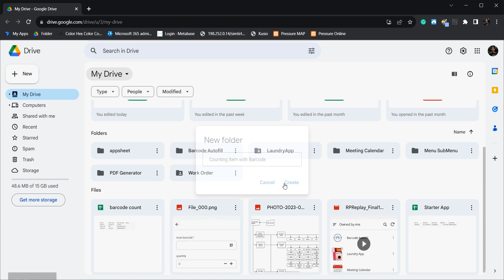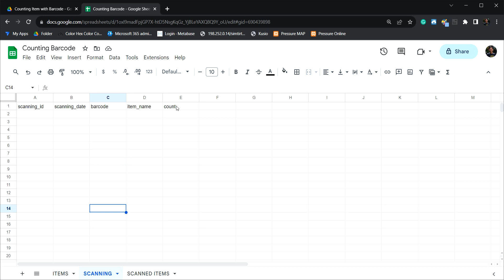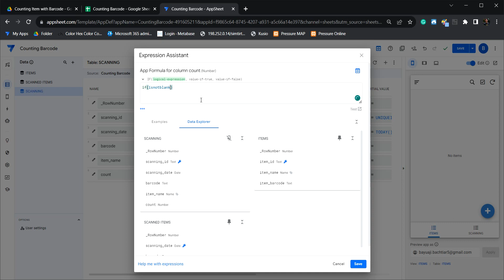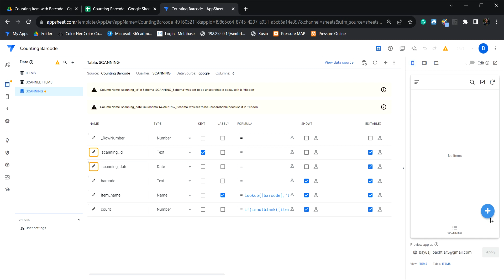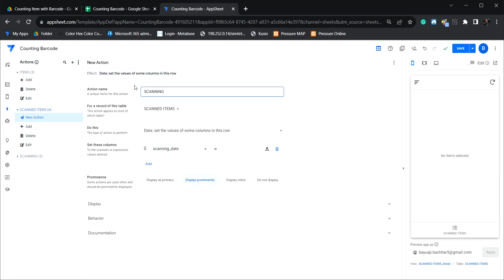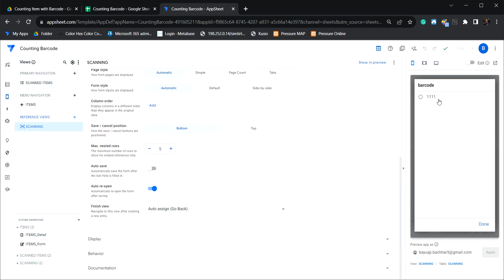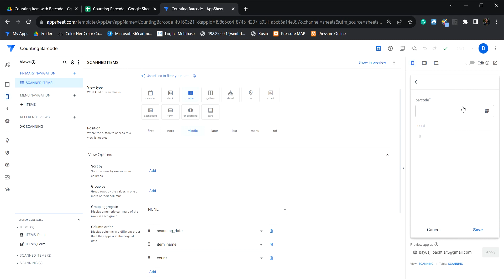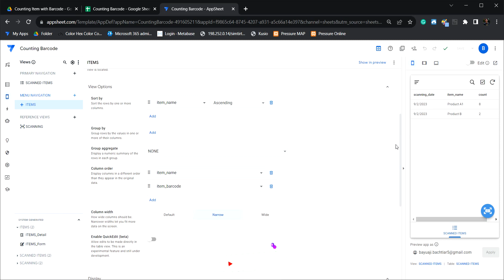Appsheet Tutorial - Counting Items using Barcode scanner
with some tricks using GSheets formula, we can count item based on how many we scanning the items,

Formula for counting items in Sheet Scanned Items
=UNIQUE(SCANNING!B2:D1000) in A2
and
=IF(A2="","",SUMIFS(SCANNING!E:E,SCANNING!C:C,B2,SCANNING!B:B,A2)) in D:D

if you don't need to add the items, you can delete the ITEMS Sheet and delete the formula in valid if in column barcode also delete column item_name